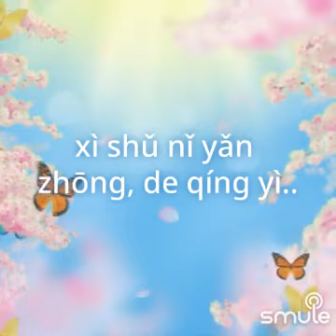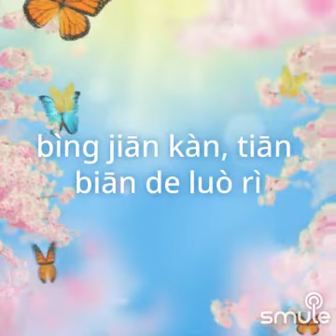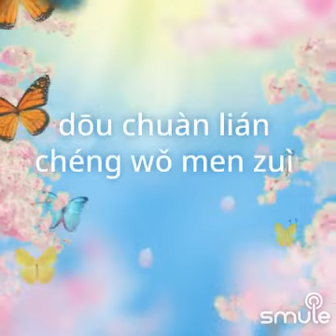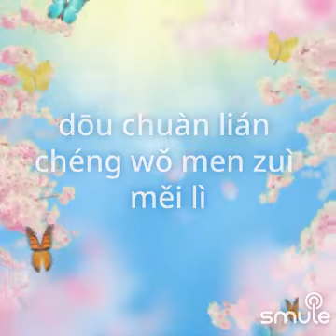Hao xiang Hao xiang (originally by Vicky Zhao)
"Hao Xiang Hao Xiang ( 好想好想 )"
Means: I wannabe with you, across the universe, through sickness and happiness, like forever...

Betapa ingin ku bersamamu
Bersamamu menghitung bintang di langit
Menadah hujan rintik di musim semi
Betapa ingin bersamamu
Mendengarkan menceritakan cerita lama
Mungukur dalamnya cinta di matamu
Betapa ingin denganmu betapa ingin denganmu
Menyaksikan terbenamnya matahari di cakrawala
Mendengarkan kicau burung di hutan
Susuri gunung dan sungai, arungi laut ke ujung dunia
Agar hari terangkai jadi kenangan
Kisah yang terindah, yang terindah.,